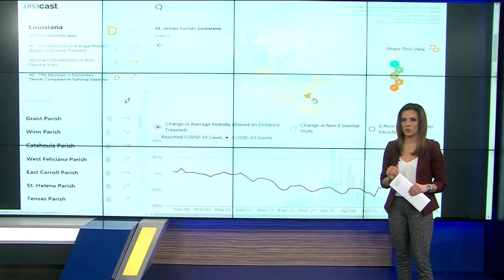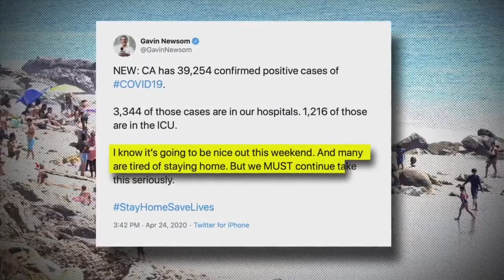Louisiana, Texas, and Arkansas, all receive 'D' Letter Grades in Social Distancing